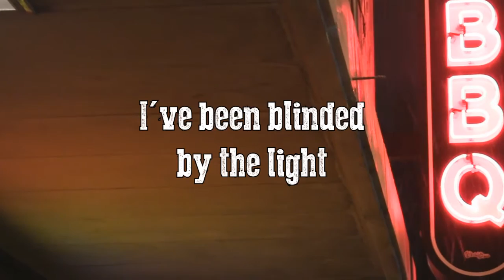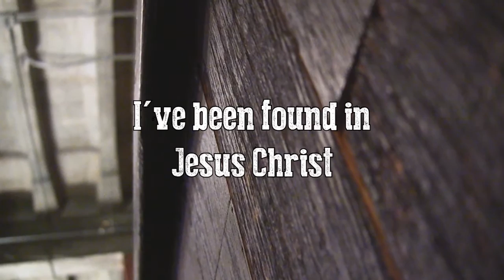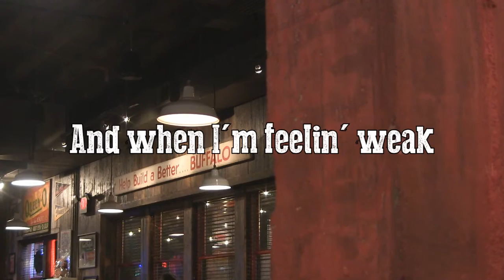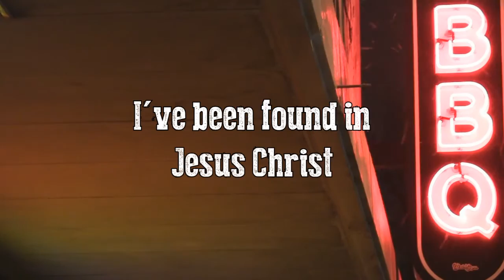Brothers McClurg - "Love's Pure Light" from the album "Home" lyric video